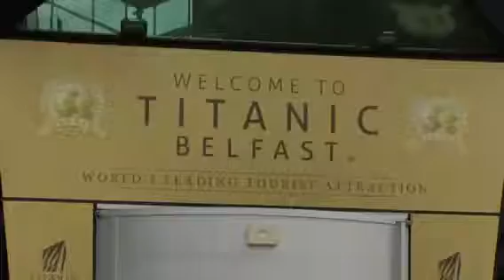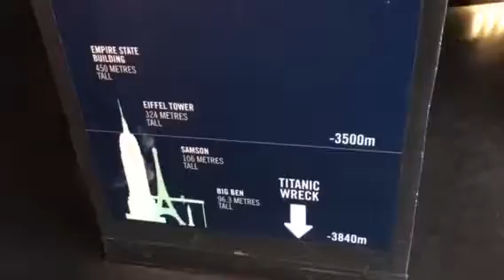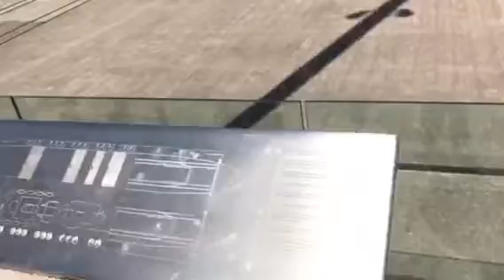Titanic museum / Museo Belfast, Northern Ireland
Titanic Belfast es una atracción turística y un monumento al patrimonio marítimo de Belfast en el sitio del antiguo astillero de Harland & Wolff en el Titanic Quarter de la ciudad donde se construyó el RMS Titanic. Cuenta las historias del malogrado Titanic, que golpeó un iceberg y se hundió durante su viaje inaugural en 1912, y su hermana envía a RMS Olympic y HMHS Britannic. El edificio contiene más de 12.000 metros cuadrados (130.000 pies cuadrados) de superficie, la mayor parte de los cuales está ocupada por una serie de galerías, además de salas de reuniones privadas e instalaciones comunitarias

Titanic Belfast is a visitor attraction and a monument to Belfast's maritime heritage on the site of the former Harland & Wolff shipyard in the city's Titanic Quarter where the RMS Titanic was built. It tells the stories of the ill-fated Titanic, which hit an iceberg and sank during her maiden voyage in 1912, and her sister ships RMS Olympic and HMHS Britannic. The building contains more than 12,000 square metres (130,000 sq ft) of floor space, most of which is occupied by a series of galleries, plus private function rooms and community facilities